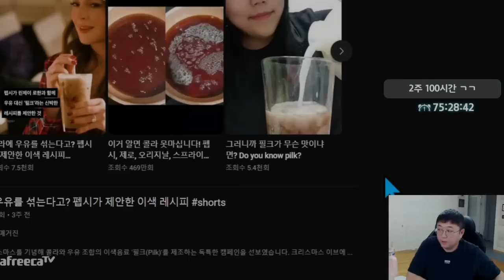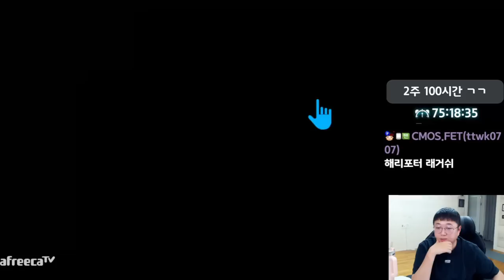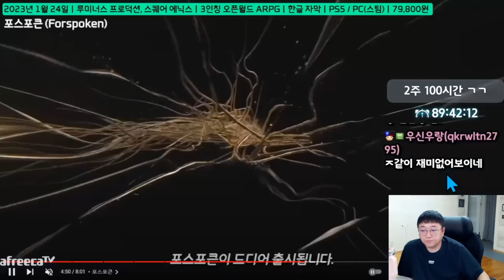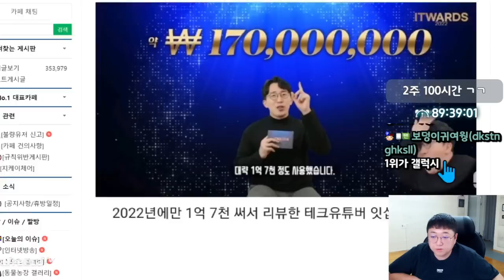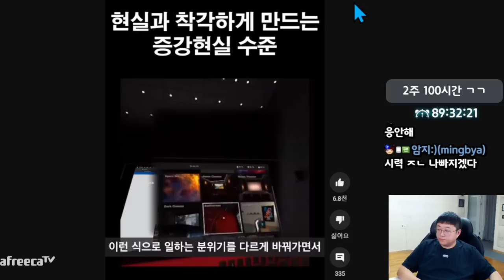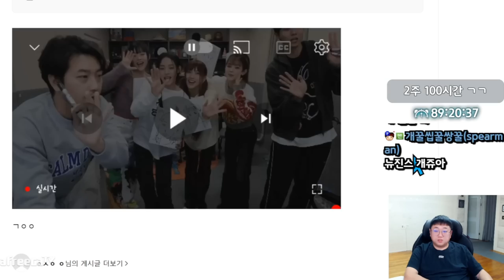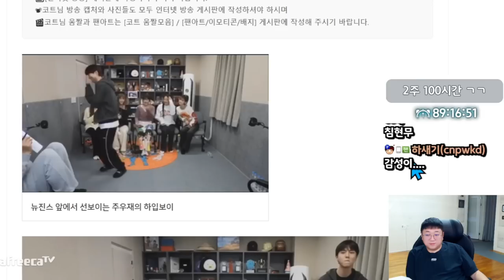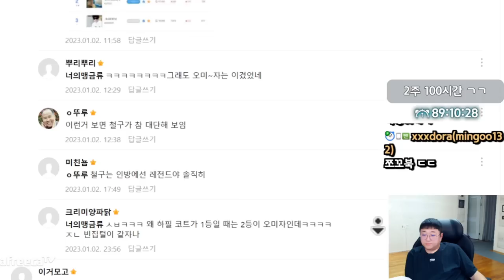아프리카TV 레전드 근본 시절 (23.01.02-1)